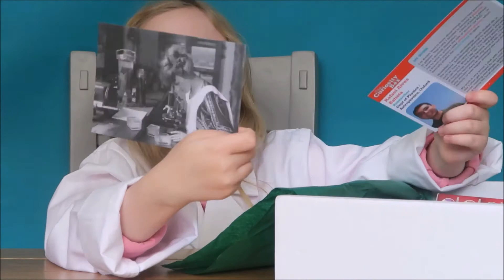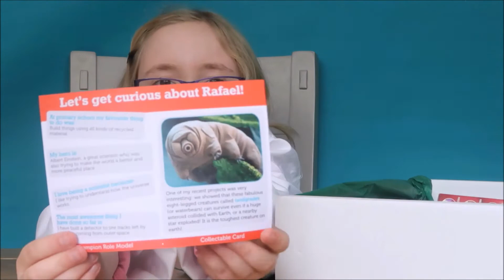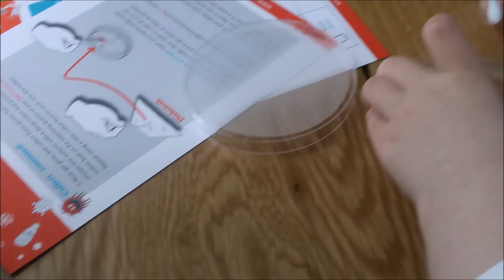THE CURIOSITY BOX UNBOXING : STEM SUBSCRIPTION BOX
See Kid youtuber Chloe me just me unbox a STEM (Science for kids) subscription box and test out the disgusting dishes experiment!